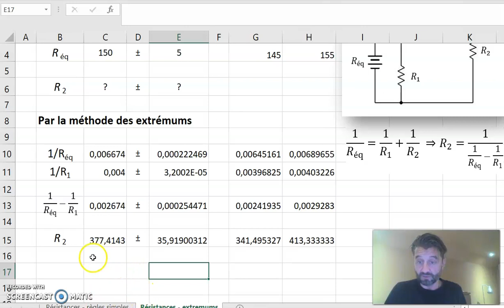Exemple de calcul d'incertitudes par la méthode des extrêmes sur un exemple plus complexe